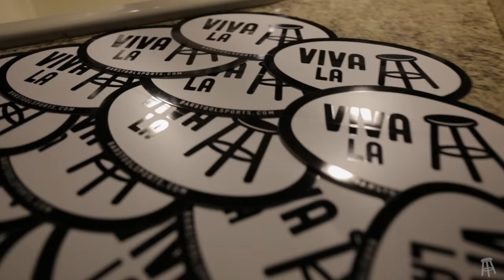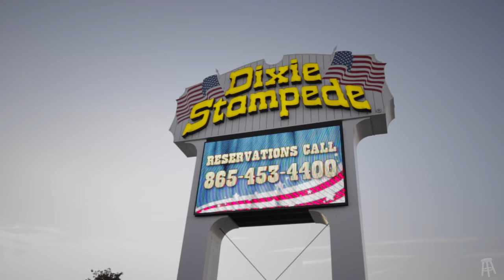University of Tennessee - Dixie Days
Tracks:
Mike Posner - I Took A Pill In Ibiza (Seeb Radio Edit)
ILoveMakonnen - Trust Me Danny (Prod By Danny Wolf)
Kshmr, Dzeko & Torres - Imaginate (Savagez Heaven Trap Edit)
15th and the 1st - Gucci Mane
Osborne Brothers - Rocky Top
Tiësto & The Chainsmokers - Split (Only U)